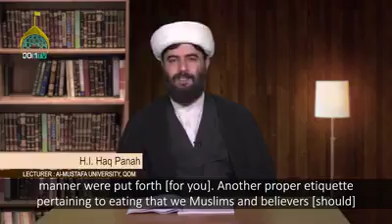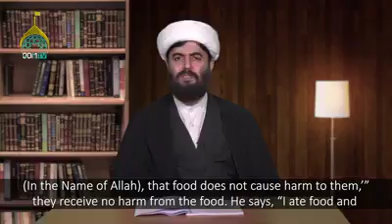Individual Etiquettes 7 | Islamic Etiquettes (Adaab) Series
🎦 [11] Individual Etiquettes 7 | Islamic Etiquettes (Adaab) Series

This session:
- Doing Wuzu before eating
- Doing Wuzu after eating
- Bismillah before eating
- An advice from Imam Ali (A)
- Safety from bodily harm

Hujjatul Islam Haq Panah is a Howza teacher in Qom, Iran.

Duration: 05:25